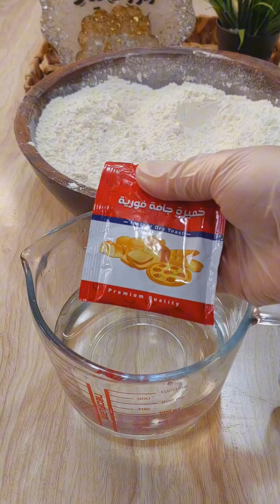فعلا البيت من غير دقيق حاله يضيق كيلو دقيق وشوية ميه وهنعمل 2 كيلو كرواسون وباتيه هش وقطنى ومورق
فعلا البيت من غير دقيق حاله يضيق كيلو دقيق وشوية ميه وهنعمل 2 كيلو كرواسون وباتيه هش وقطنى ومورق بدون تطبيق ولا توريق

المقادير
كيلو دقيق متعدد الأغراض
من 2 ل 2 وربع كوب ميه على حسب نوع الدقيق يساوى من 500 ل 550 ملى
كيس خميرة فوريه 11جرام يساوى معلقة كبيرة
3 معالق كبار سكر
نص ملعقه ملح
3 معالق كبار لبن بودر اختيارى
50 جرام زبدة تقريبا معلقة كبيره

Ingredients
One kilo of all-purpose flour
From 2 to 2 and a quarter cups of water, depending on the type of flour, equals from 500 to 550 ml.
An 11-gram bag of instant yeast equals one tablespoon
3 tablespoons of sugar
Half a spoon of salt
3 tablespoons milk powder, optional
50 grams of butter, about a tablespoon

الكرواسون,باتيه الافران,كرواسون الافران,كرواسون هش,croissant,اكل الكرواسون بطريقة صحيحة,طريقه عمل الباتيه بالجبنه,عمل الباتيه,باتيه بالجبنة البيضاء,عجينة العشر دقايق,معجنات سهلة وسريعة,فطائر بالسكر سريعه,أشكال العجين, تشكيل_معجنات_يابانية_سهلة_وسريعة ام_ادم_ولوجي,كريز وفانيلا,كفتة الرز بالفراخ,طريقة تصنيع السجق